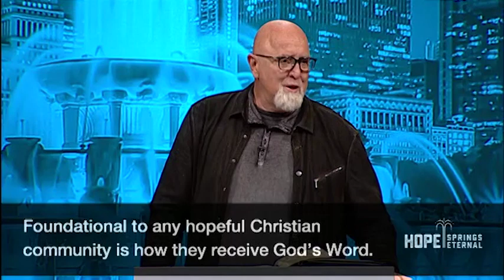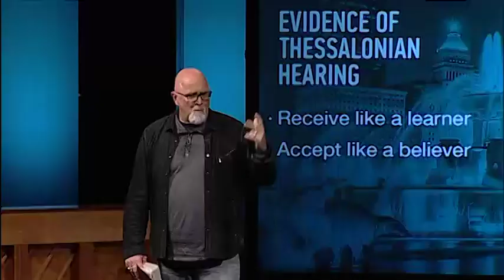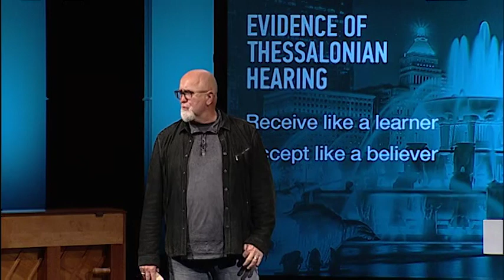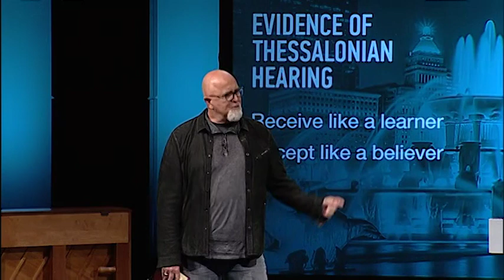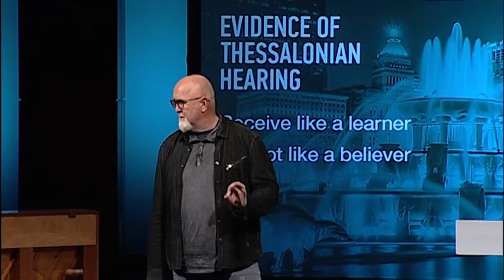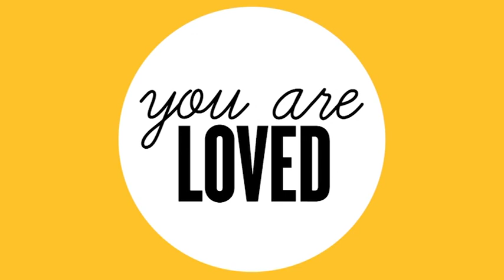Hoping for God's Best in Our Church (Pt. II) | 1 Thessalonians 2:12-20 | Hope Springs Eternal